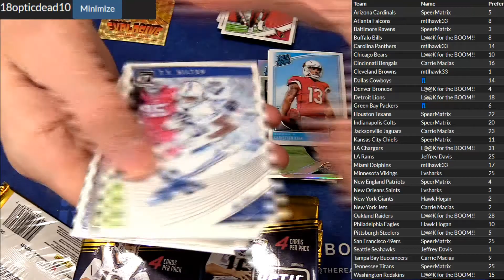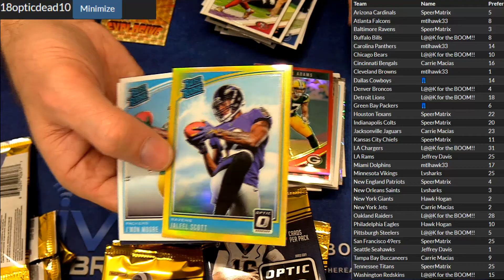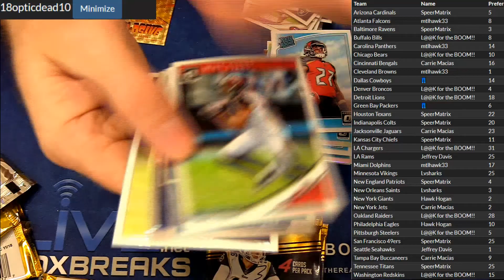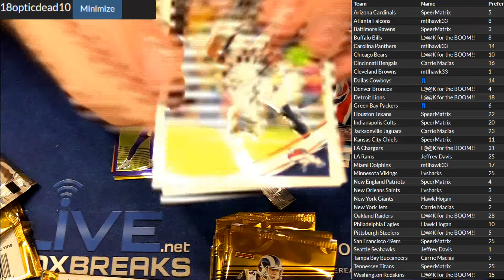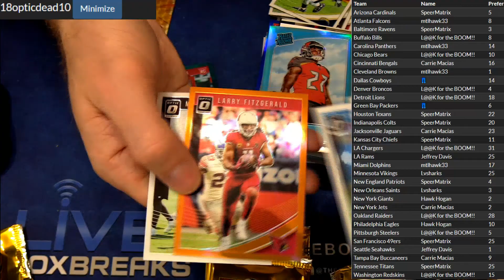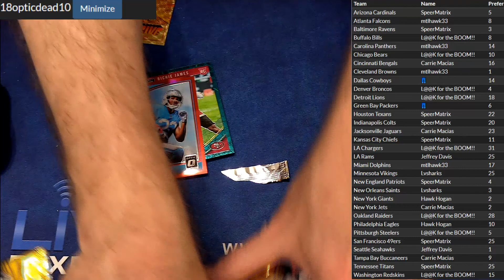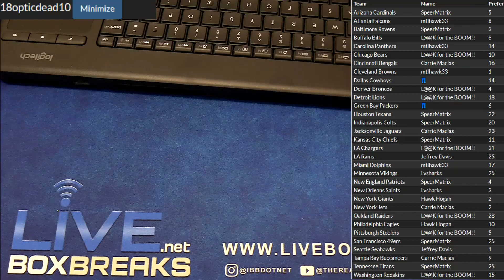2018 Optic Dead #10 LBB